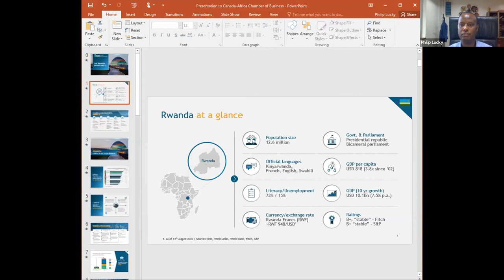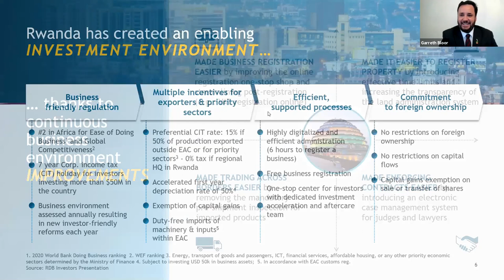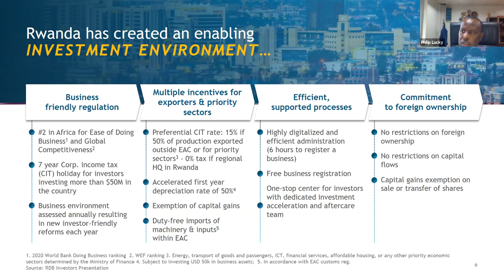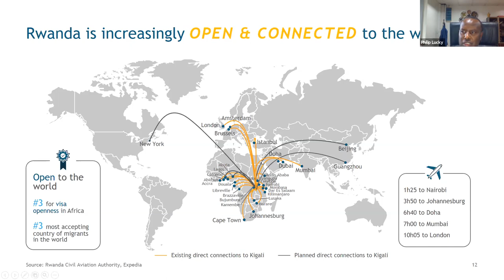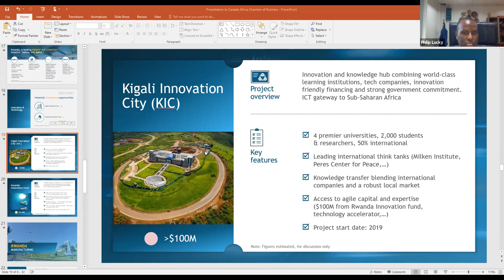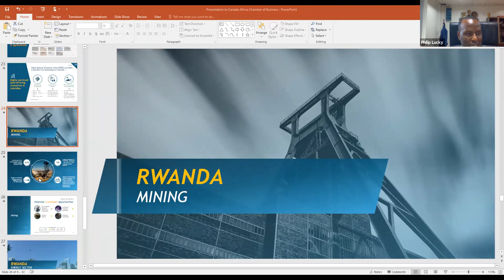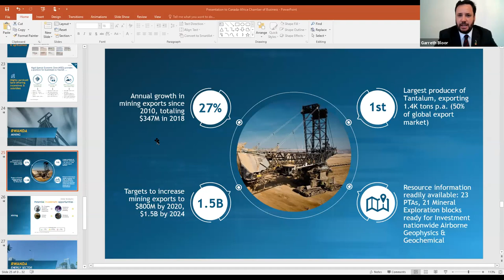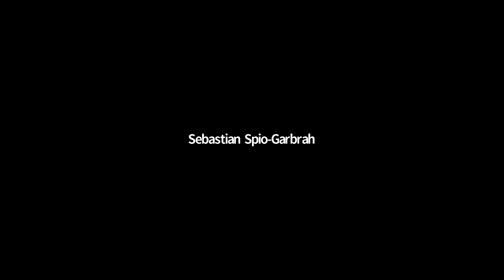Rwanda Investment Session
A presentation of opportunities